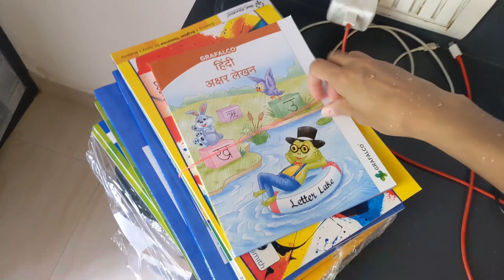मैं वापस पुणे जा रही हुं 🚝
I'm going to back to my pune home after summer vacation. A wonderful & best ever video of my journey on train and of first week in pune. Vlog video by  Priyanka Siyag

Priyanka Siyag vlogs is a channel created to share personal experiences with you. While there may be sponsored content, most of the recommendations are based on true vale delivered or felt. Please take decisions according to your own discretion.